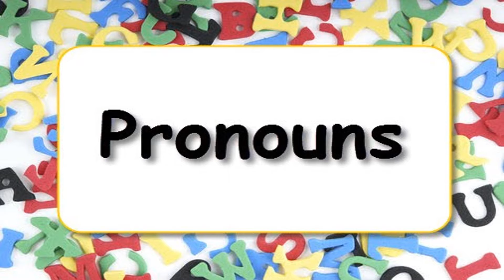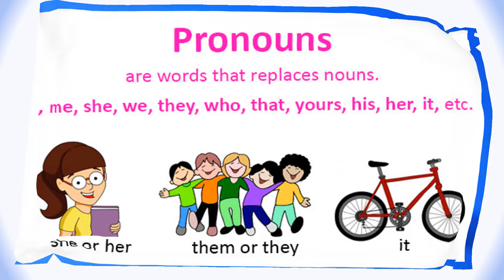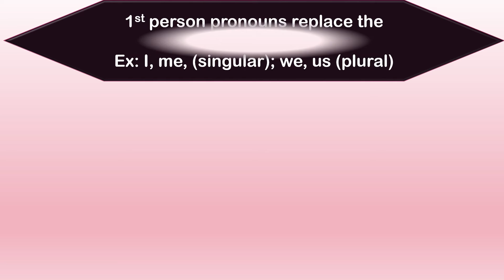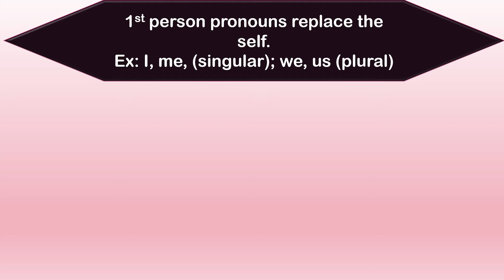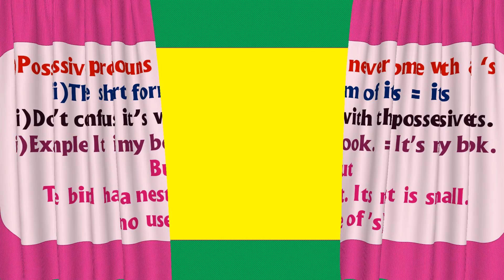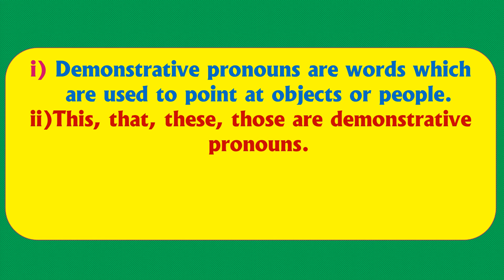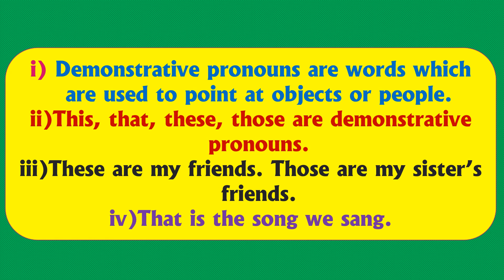pronouns Class 5 English